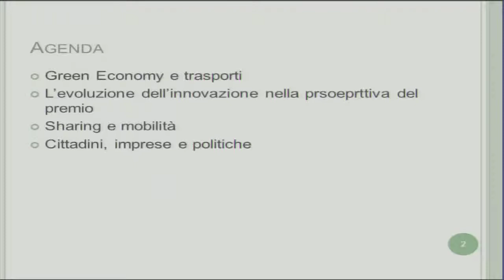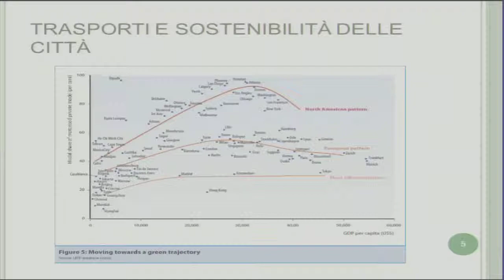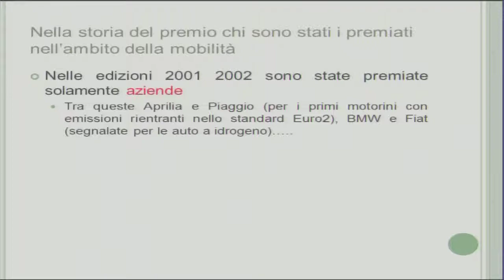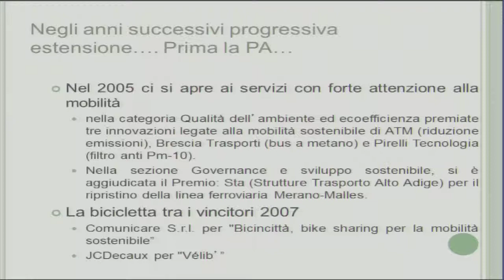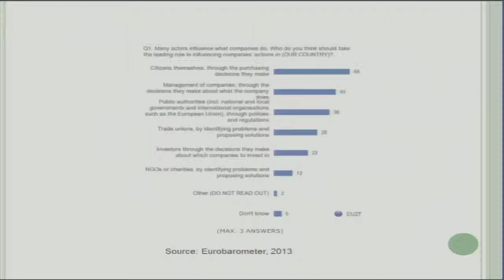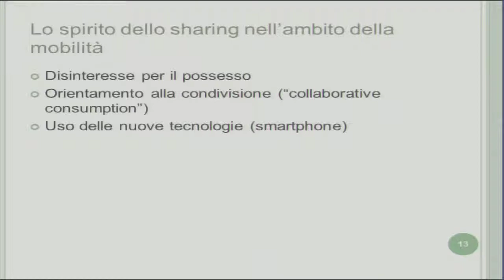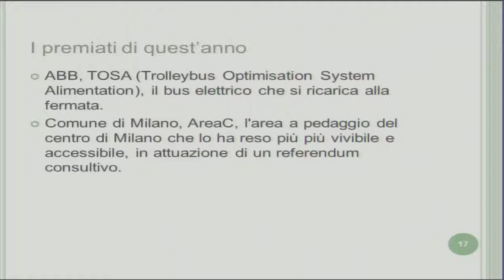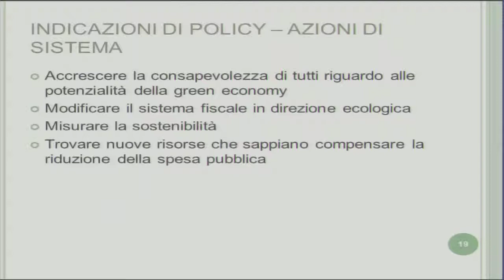Premio Innovazione Amica dell'Ambiente 2013 - 2/4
Cerimonia premiazione Premio Innovazione Amica dell'Ambiente 2013 Milano 27 Gennaio 2014 Palazzo Pirelli Regione Lombardia

"Sostenibilità, intelligenza, bellezza": La via italiana all'economia verde è il tema su cui si sono confrontate le 151 realtà che hanno partecipato alla XIII edizione del Premio Innovazione Amica dell'Ambiente 2013 promosso da Legambiente in parternariato con Confindustria, Regione Lombardia, Politecnico di Milano, Università Bocconi e con il contributo di Fondazione Cariplo. Alta e soprattutto di qualità la partecipazione al premio malgrado l'evidente fatica all'innovare data dalla lunga congiuntura economica negativa e che vede le imprese prima di tutto impegnate a non chiudere i battenti. Molte anche le innovazioni giunte da giovani imprese e da start-up. Il risultato del premio disegna i contorni di un'Italia che continua a investire e a rischiare nella creazione di nuovi prodotti e servizi per il cittadino e la collettività, spesso integrando reti di infrastrutture reali con le potenzialità delle reti virtuali. Sono le stesse innovazioni --orientate alla sharing economy e alla replicabilità- a definire le nuove visioni della città che cambia; metropoli dove parole come cohousing e carsharing sono concrete proposte per nuovi stili di vita sostenibili.

Vincono l'edizione 2013 del Premio Innovazione Amica dell'Ambiente: ABB, TOSA Trolley bus Optimized System Alimentation --sistema di ricarica ultra-veloce delle batterie elettriche per i mezzi di trasporto-, Area C, Comune di Milano --congestion charge per l'accesso dei veicoli a motore nel centro di Milano-, Ecosistema della Piana, Coop. Della Piana --produzione casearia e frutticola a sistema chiuso e autoproduzione di energia-, Cenni di Cambiamento, POLARIS Real Estate --complesso residenziale di edilizia sociale con spazi di cohousing costruito con criteri  ambientali -, Sharing Torino, Sharing Srl -- recupero edilizio e riconversione in struttura di cohousing con servizi resi al territorio-, Viticoltura sostenibile, Società agricola Principi di Porcìa e Brugnera --antica produzione vinicola integrata progetti di sostenibilità-, E-Studio 306LP/RD 30, Toshiba Tec Italia Imaging System --sistema di stampa che permette la cancellazione dei documenti e il riutilizzo dei fogli di carta- (vedi in basso l'elenco delle motivazioni dei premi e delle altre innovazioni segnalate).

Conduce la premiazione Filippo Solibello Caterpillar AM

Streaming La Nuova Ecologia tv, si ringrazia il servizio streaming Regione Lombardia

Slide share della presentazione dei premiati e dei segnati con motivazioni guarda